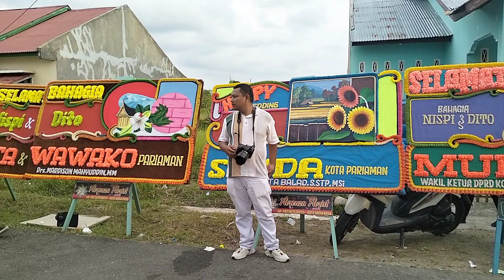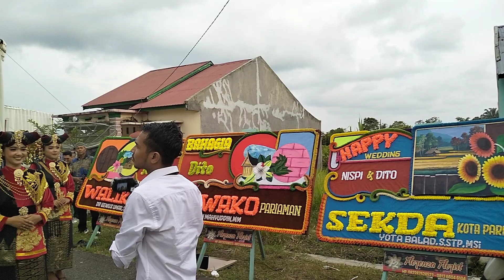Ma'arak marapulai adat minang resepsi pernikahan Nispi & Dito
ma'arak marapulai adat minang resepsi pernikahan